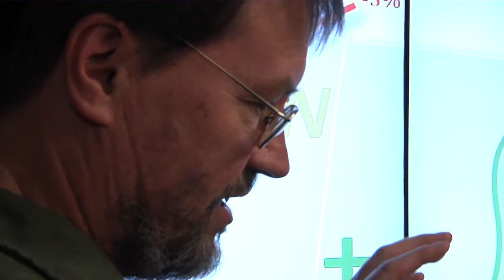CO-LABS Governor's Award for High-Impact Research - Sustainability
The 2013 CO-LABS Governor's Award for High-Impact Research in Sustainability goes to Klaus Wolter with CIRES for helping Colorado plan for the drought.